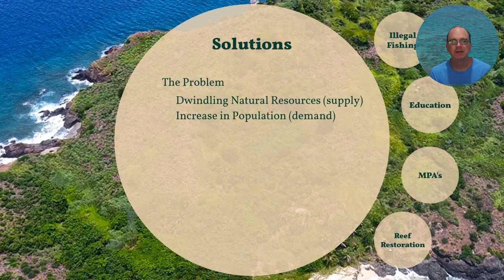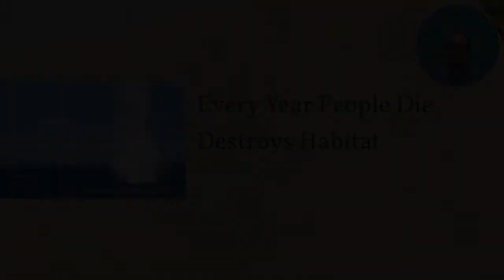Why Are Coral Reefs Dying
Reefs For Life has restored eight coral reefs in three different towns, but why do coral reefs need restoration in the first place? This video will explain what is happening to the underwater ecosystems around he world.